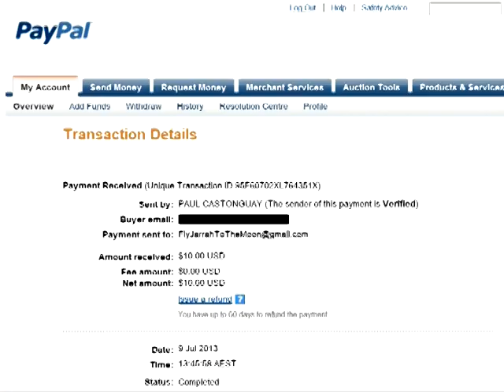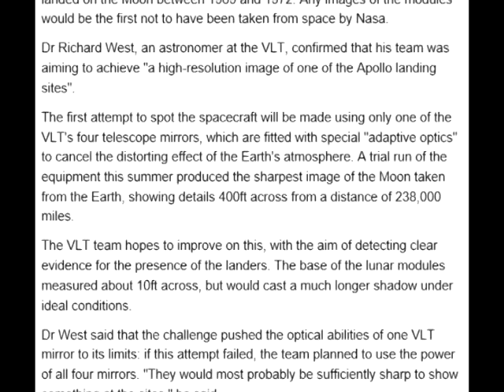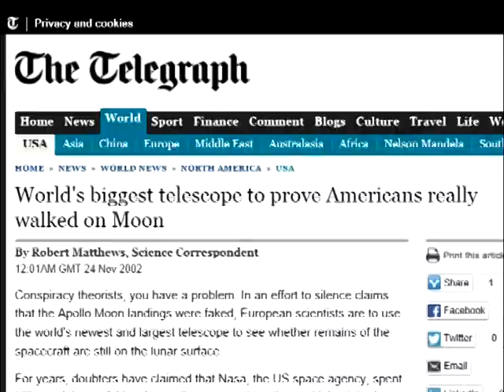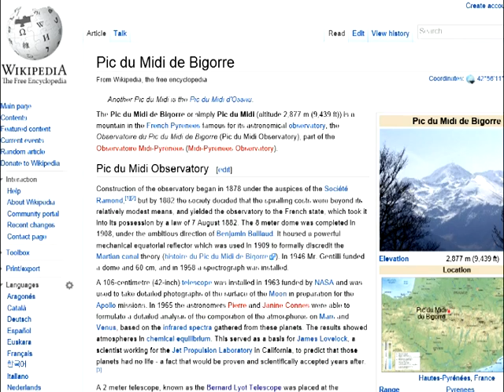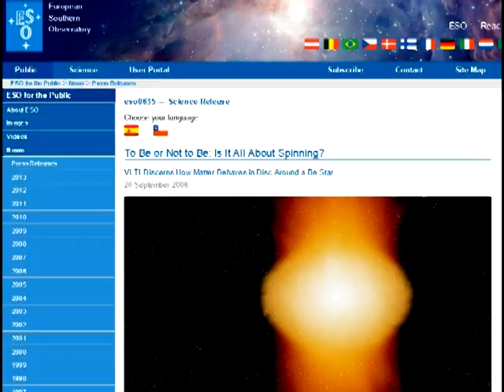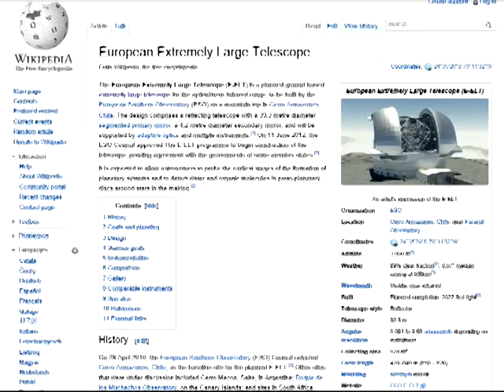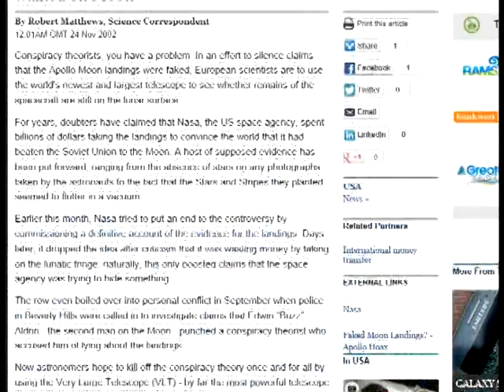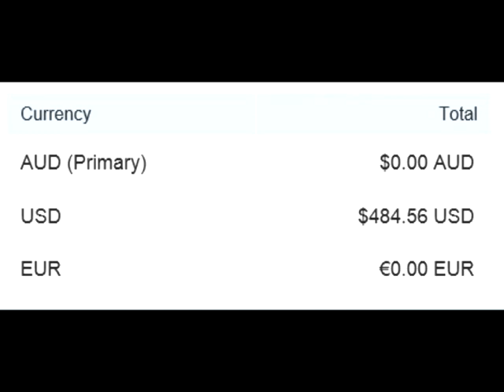Fly Jarrah White To The Moon Status Report #22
The latest person to donate suggested that I use the money, not to pay for my own lunar mission, but to build or rent out a telescope to see inspect the Apollo sites from the comfort of earth. This brings me to a subject that I have been meaning to address - and regret to say that because of certain dramas forgot about - for some time.

In 2002 Dr Richard West proposed using the Very Large Telescope in Chile to resolve the Apollo relics and in 2002 the European Southern Observatory announced that the VLT, working in interferometric mode, had achieved resolutions of 1miliarcsecond. Which they stated was equivalent to destinguishing from the earth the headlights of a car on the moon.

I contacted the ESO in 2011 asking about renting out the VLT to observe the Apollo sites. I was told that they have never looked at the moon because of "it is not considered a good use of time"! A year later, I was informed in the comments on one of my previous videos that the FAQ page on ESO's website claims that despite reaching miliarcsecond resolutions the VLT cannot be used to resolve the artefacts - for reasons not mentioned. Confused? So am I.